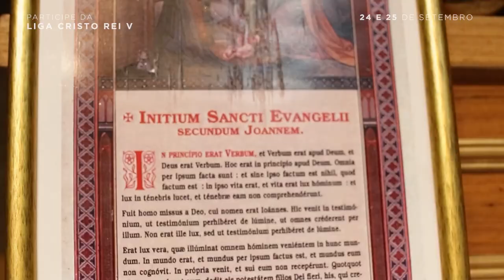A Verdadeira História de Portugal - prof. Alvaro Mendes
Você está preparado para a verdadeira história de Portugal? O prof. Alvaro Mendes destruiu todos os mitos que procuram rebaixar a gloriosa trajetória dos nossos pais fundadores rumo ao Brasil e às Índias. Que Viva Cristo Rei!

Fuja da doutrinação! Adquira o livro "A História de Portugal" de João Ameal com desconto!